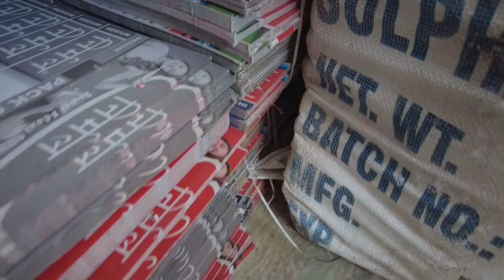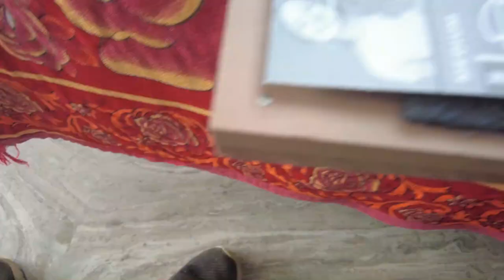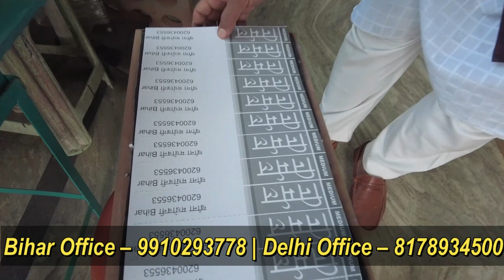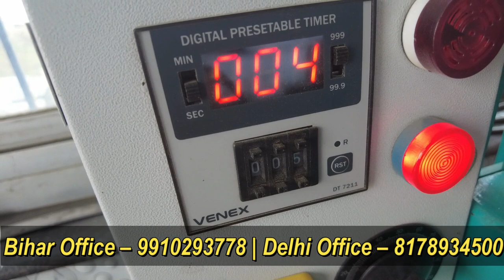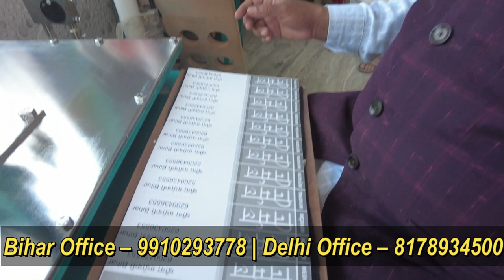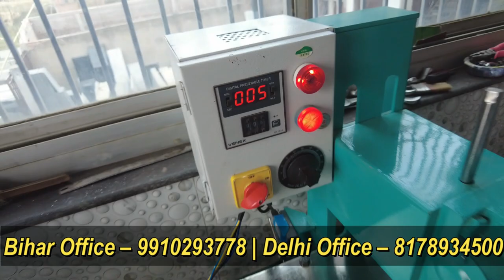Packing Machine Darbhanga Bihar | Raw Material Of Small Scale Industry | Ashraf Enterprises Bihar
Ashraf Enterprises
Bihar Office – 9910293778 | Delhi Office – 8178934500
Bihar Office Address –Dilli Mode, Nh- 57, Near Chaudhry Petrol Pump Darbhanga
Delhi Office Address – 517/36 Onkar Nagar C, Tri Nagar, Delhi – 110035